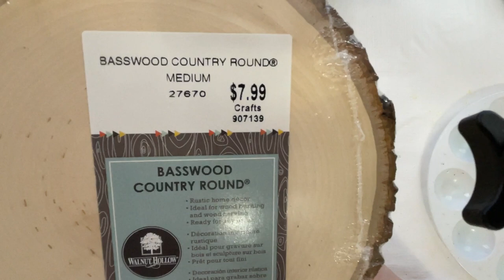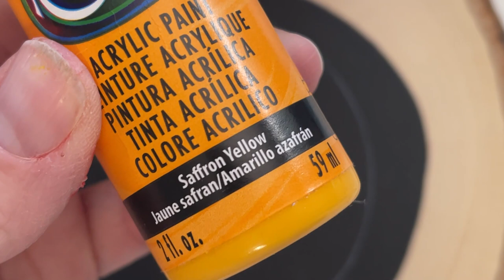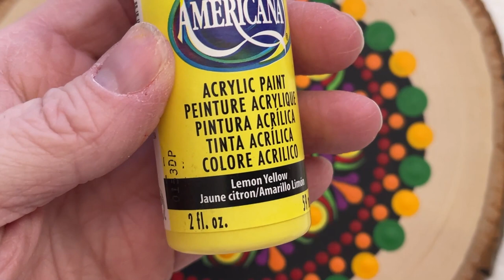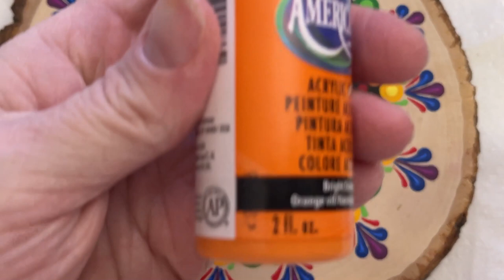How to Paint a Dot Mandala on a wood slice - 402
How to Paint a Dot Mandala on a wood slice - 402 - Sue Sloan

This is step by step directions on how to make this beautiful Dot Mandala on a Slice of Wood.

I purchased this wood slice from Hobby Lobby.

DecoArt Americana Paints:
True Red
Primary Red
Tangerine
Bright Orange
Lemon Yellow
Saffron Yellow
Festive Green
Sour Apple
Bright Blue
Vivid Blue
Magenta
Plum

Stone Molds -
Happy Dotting Company Heart Mold
Happy Dotting Company Mold #2 with template
Happy Dotting Company Mold #3

10 lbs Ultracal 30 Gypsum
25 lbs Ultracal 30 Gypsum
40 lbs Ultracal 30 Gypsum

Useful Tools -
Paint Palette
6 inch Lazy Susan

Wood Cutouts -
3 inch Round Wood Disc (36 pack)
1.5 inch Heart Wood Cutout (100pack)
Wood cutout 7inch (10 pack)
12 inch wood circle cutouts (12pk)
1.5 inch circle cutout (100pieces)

Blank Cardboard gift boxes:
12 pack black 3x3
12 pack teal blue robbin egg 3.5 x 3.5
12 pack brown kraft paper 3 x 3

5 - 7inch Wooden Unpainted Birdhouses